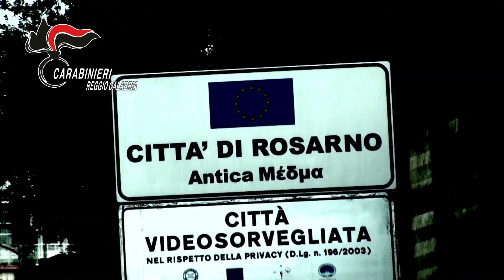Arrestati due esponenti di spicco della ndrangheta a Rosarno